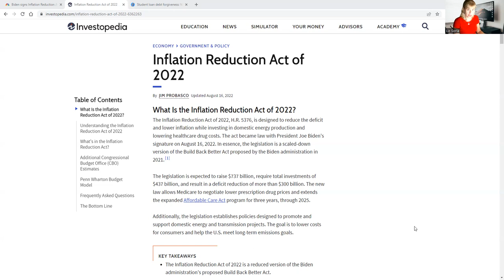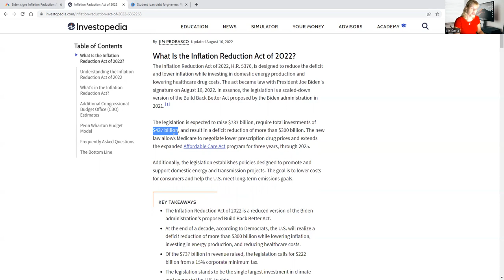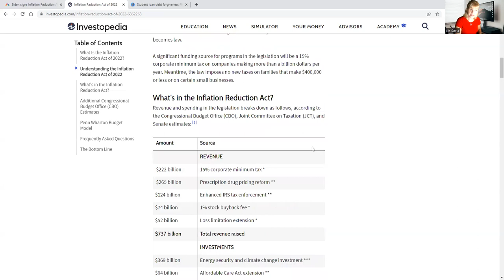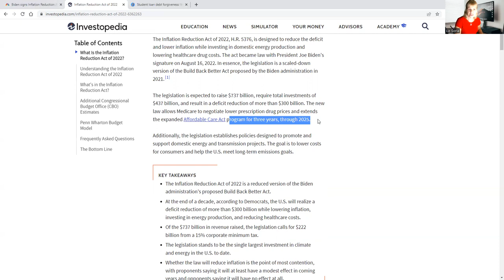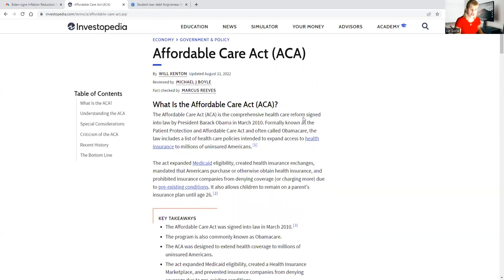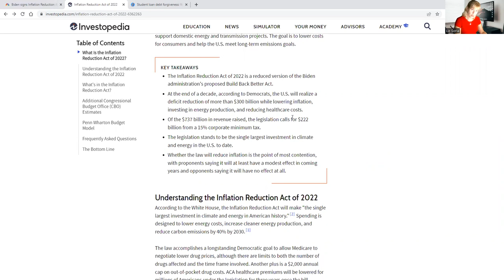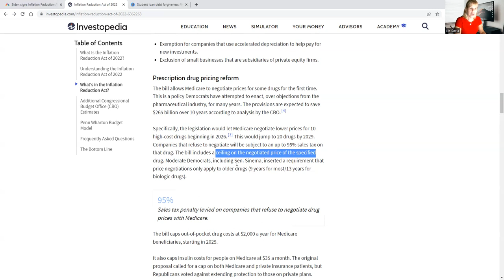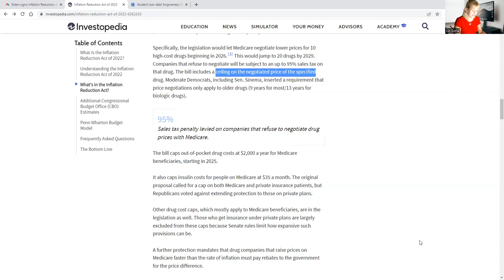Inflation Reduction Act ? IRS $80B Audits - Student Debt $20K, Health & More!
Inflation Reduciton Act ? IRS $80B audits - studentloans Debt $20K & More!